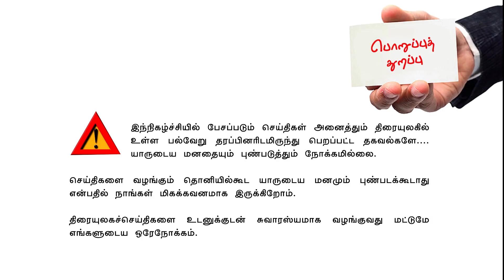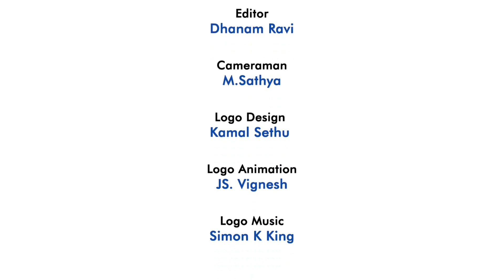Valai Pechu | விஷால் கை மீண்டும் ஓங்குமா? | 1446 | 18th July 2021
Valai Pechu | விஷால் கை மீண்டும் ஓங்குமா? | 1446 | KNBN 116 | 18th July 2021